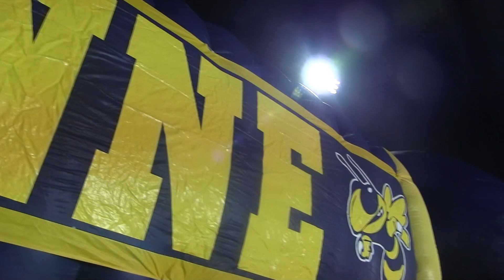Round 1 Wynne Vs.Camden Playoff game highlights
Filmed and Edited by: Emily Hirons
Sideline Highlight Wynne